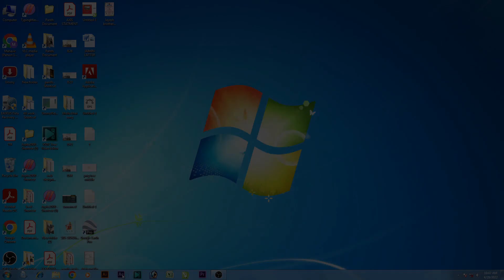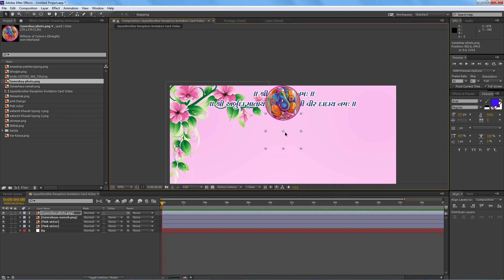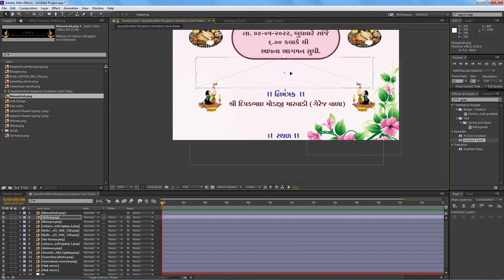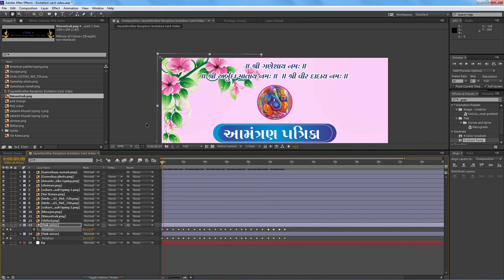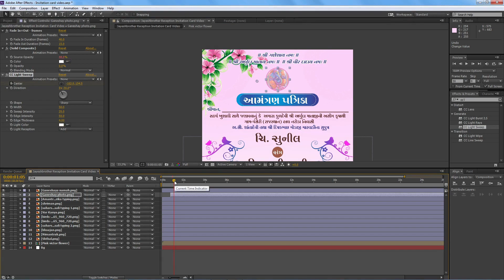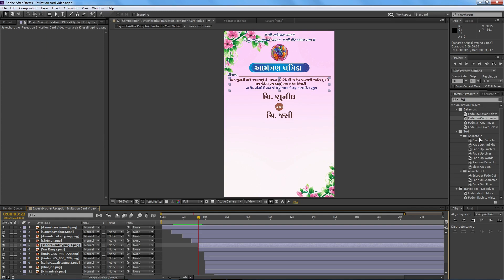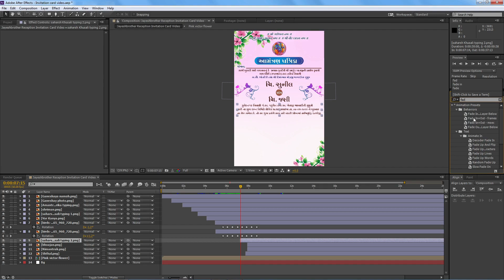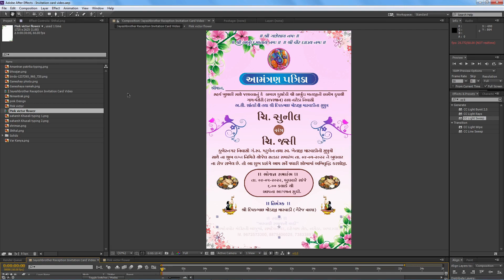Marriage Reception Invitation card video editing in after effects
today you learn about Editing Video in After effects
If you want to learn fade in Effect, cc light Effect, Rotation, position effects  in easy way WATCH MY VIDEO until End

cc light sweep
fade in out effects

Thanks